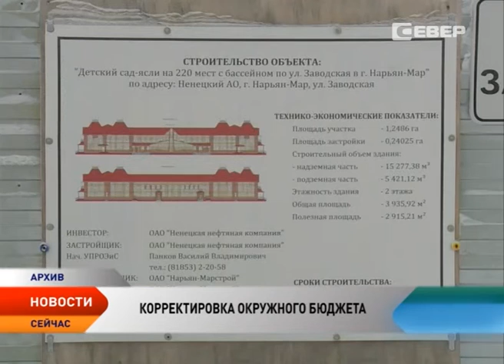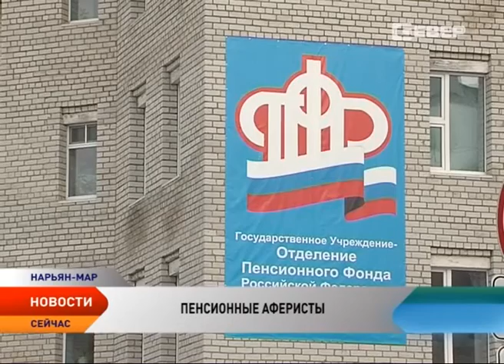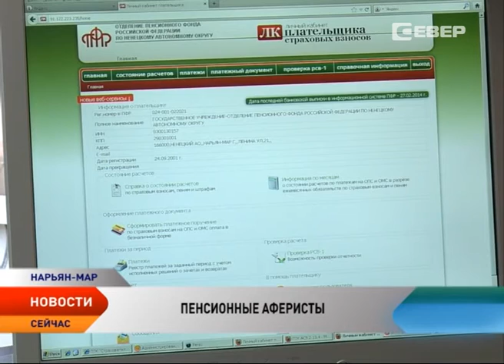Новости Ненецкого округа от 14.04.2016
Новости Ненецкого округа:
На очередной прямой линии Владимир Путин ответил на волнующие вопросы россиян.
В Ненецком округе расходы на содержание органов государственной власти уменьшатся на 25 миллионов рублей.
Законодатели НАО расширили перечень услуг Государственного юридического бюро.
В Ненецком округе орудуют аферисты, которые представляются сотрудниками Пенсионного фонда.